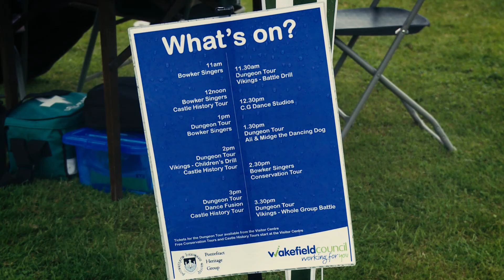Events at Pontefract Castle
Pontefract Castle runs a packed programme of exciting events throughout the year. From our Dragon Egg Hunt to Proms in the Castle, there's something for you at Pontefract Castle!